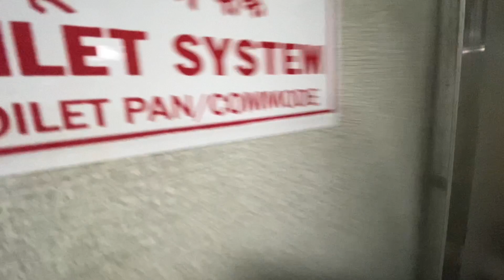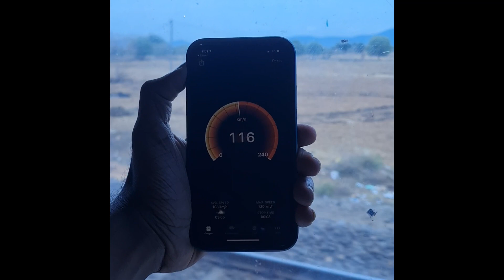GARIB RATH EXPRESS I Chennai - Agra full journey vlog 🚂 I PART - 1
This journey comprises of my journey from chennai to agra in garib rath express
It was a fantastic 25 hr journey
No comments on speed but worthe every penny you spend !
Loco in lead - RPM WAP-7 (Pranav jewellers livery)